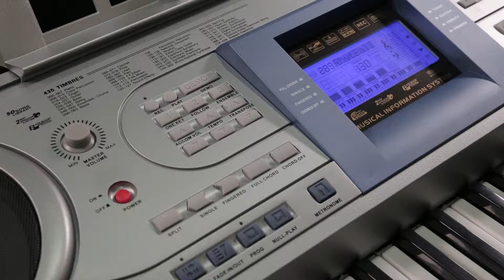PIANO MK 900 Gitaloha